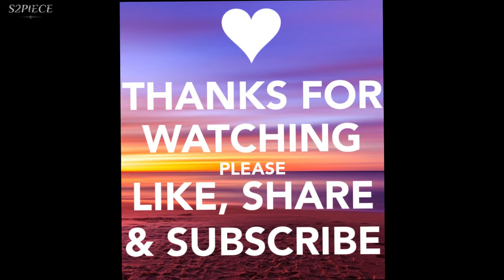Uta - "Red Hair" Shank's daughter - One Piece Film: RED - Full Pic - P.4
Uta, also known as "Diva", is a world-famous singer and the daughter of Red-Haired Shanks,[2] formerly being a musician in his crew, the Red Hair Pirates, until he left her while she was still a child. She is the main antagonist of One Piece Film: Red.
Mọi thắc mắc và ý kiến đóng góp xin vui lòng gửi qua địa chỉ dưới đây: